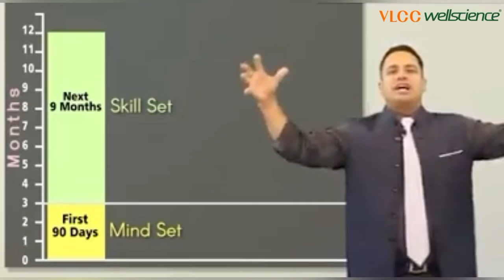YOUR LIFE CHANGING FIRST 90 DAYS IN DIRECT SELLING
DIRECT SELLING is the future business of INDIA, So plan your future with the us . Team_LoyalRoyal, a team of Network Marketing professionals led by Mr Somnath Pal gives you motivation, inspiration, education which will help you to uplift yourself and improve towards a better future.
We help huminity to be healthy_wealthy_happy .
We will help you to focus less on failure & more on learning
We will help you to increase your value in the society.Our mission is to create HEALTHY,WEALTHY & HAPPY INDIA.
 Always with you to provide Health,Wealth & Happiness